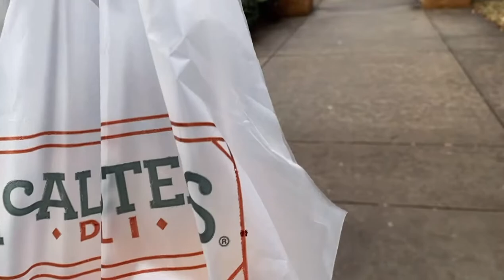NURSING STUDENT VLOG | Peds lab, IPad Unboxing, I EXPOSED them for cheating!!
Hey guys💕,